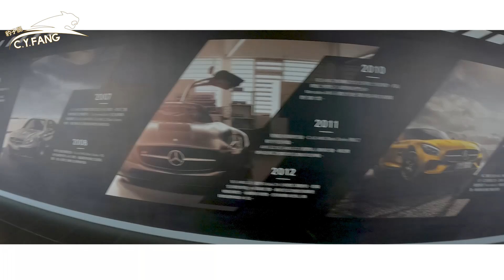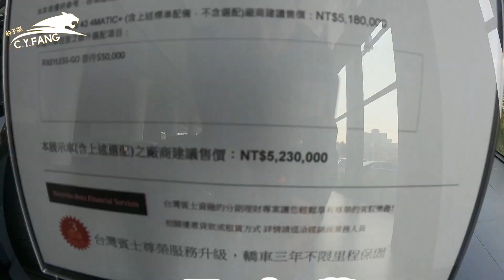【 昶詠😎VLOG 】開箱賓士原廠的完整保養流程！【豹子腿方昶詠】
剛好車子的後保險桿有問題...
順便帶你們一起看原廠的保養廠

攝影師：豹子腿
剪輯師：LEO
封面製作：Geniuswen

🎉影片將會在每週五的晚上6:30上片🎉